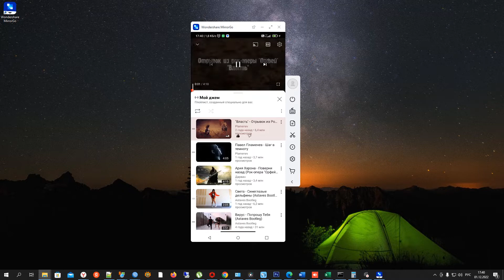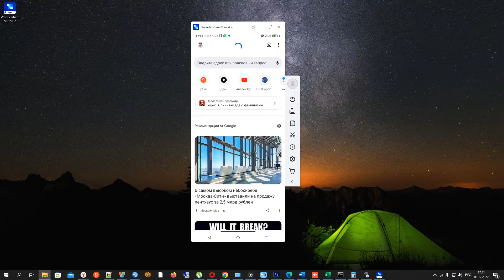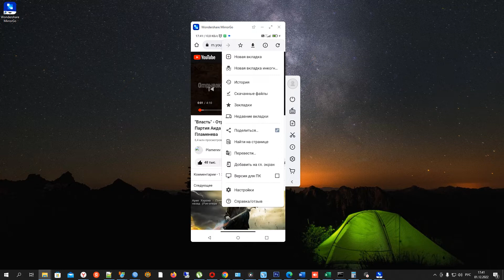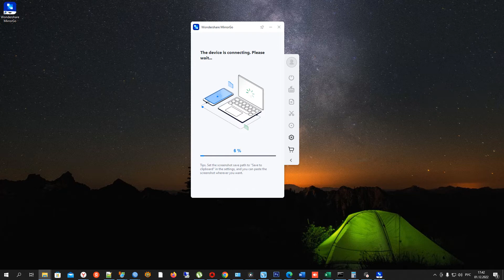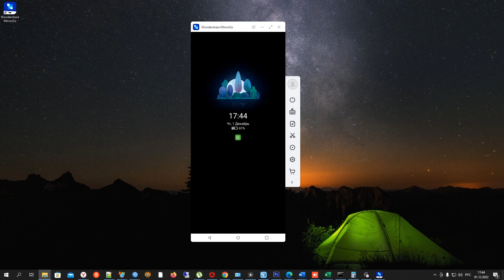Как смотреть видео на Youtube в фоновом режиме / How to Play YouTube Videos in the Background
В данной статье я расскажу вам как можно пользовать Youtube в фоном режиме (т.е. экран телефона заблокирован) на своем телефоне под операционной системой Android или на телефоне iPhone.